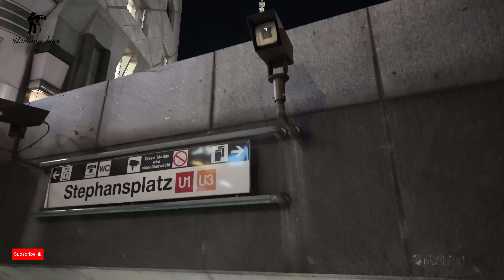it was amazing 🎼